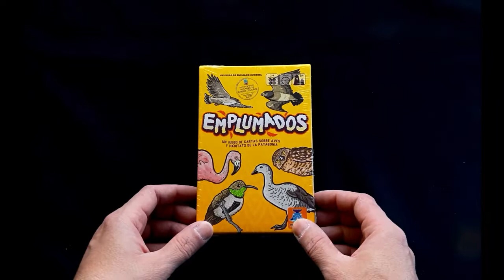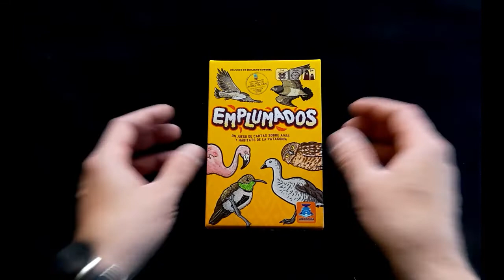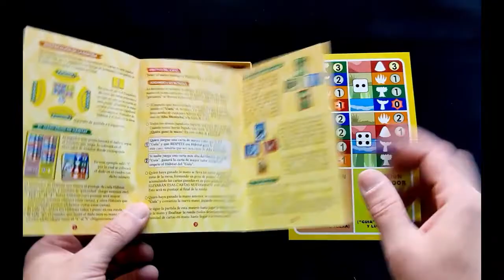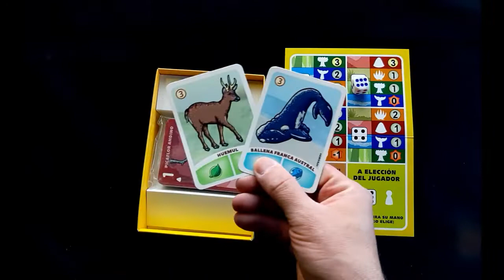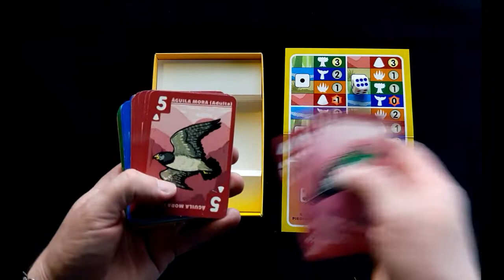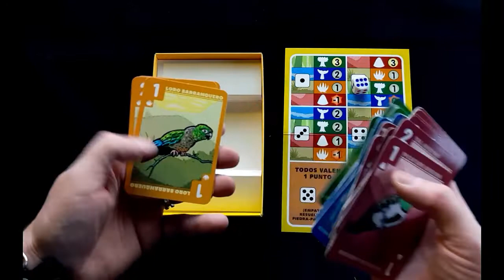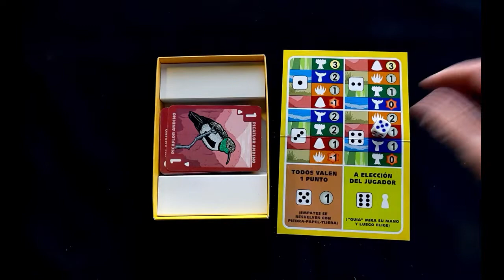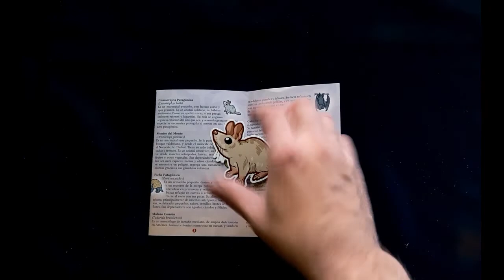Emplumados - Unboxing | Ludogonia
Hacemos unboxing del nuevo juego de Emiliano, quiero decir Ludogonia, dela mano de Mr. Exes. Refiero a EMPLUMADOS, con una mecánica de bazas... Pronto el tutorial.